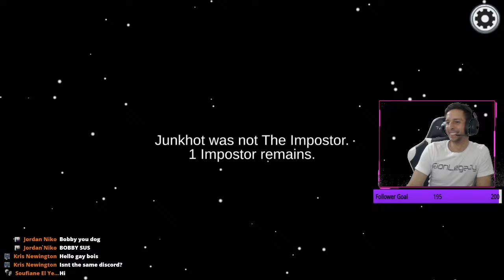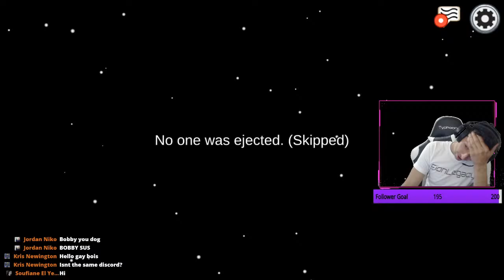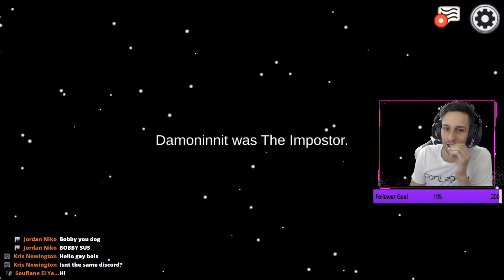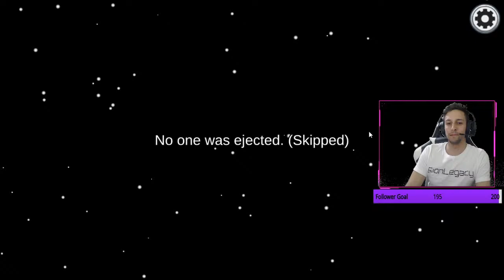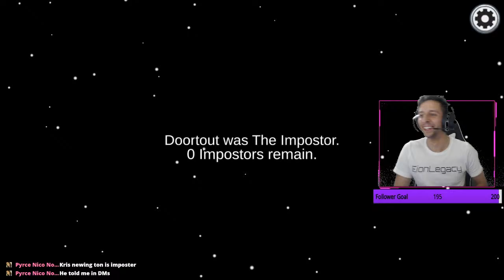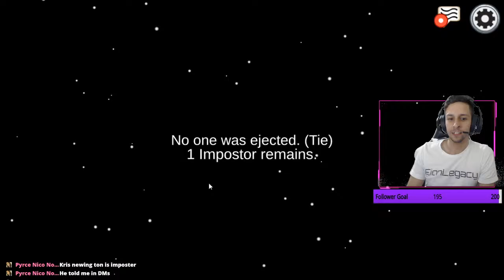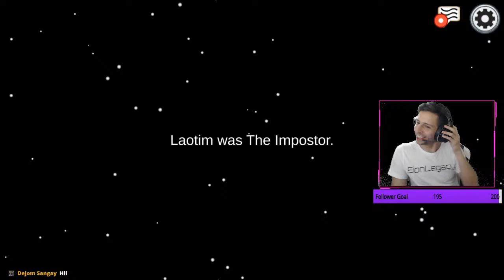Eion Legacy playing Among Us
Tonight's stream playing Among Us

Please like, follow and come have a chat.

196/200 follower goal lets get it!

Call of duty: Warzone and one off variety streams.

Up and coming variety streamer from the Wollondilly area NSW.